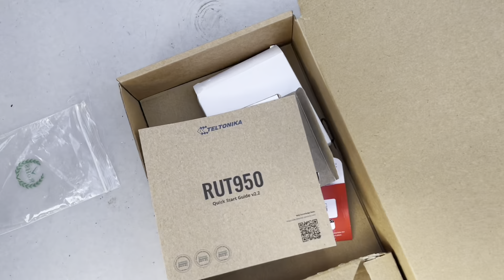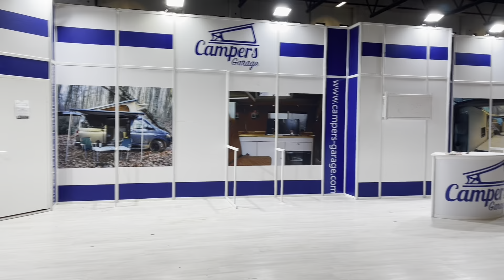Efsaneyi Karavan Fuarına Hazırladık ve Fuara yerleşebildik mi 😅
Merhabalar, 3 çocukla bir aile olarak "Efsane Karavan Yollarda" ismiyle sizlere karavanda yaşam ve gezi-seyahat üzerine içerikler üretiyoruz. 2019 yılında İstanbul'dan bir Ege kasabasına göç ettik. Aynı zamanda karavan projelerimize buradan devam ediyoruz. Yıllardır karavan ile iç içe olan bizler tüm deneyimlerimizi sizlerle paylaşıyoruz. Herkese iyi seyirler dileriz.